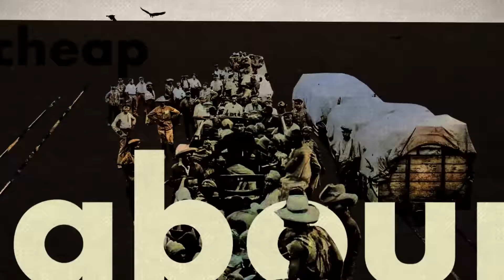Namibia. The first genocide of the 20th century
The events in South West Africa are described as the first genocide of the 20th century and are not without reason included in the Holocaust...